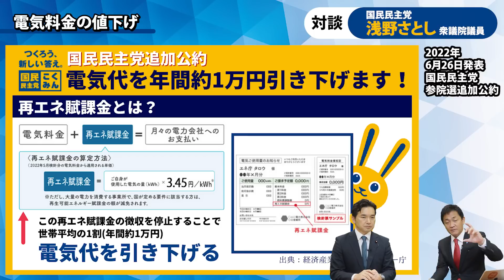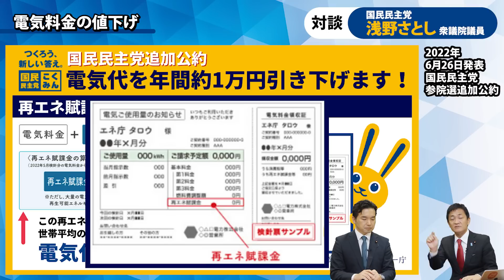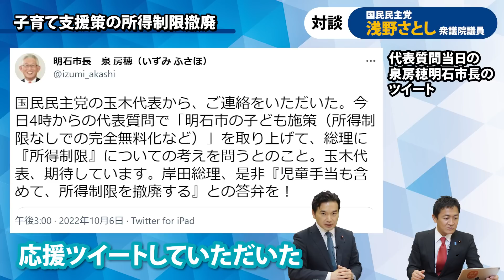【４周年 対談】《前編》国民民主党 浅野さとし×玉木雄一郎 代表質問についてホンネを語る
「浅野さとし×玉木雄一郎 対談 【後編】」はこちら！